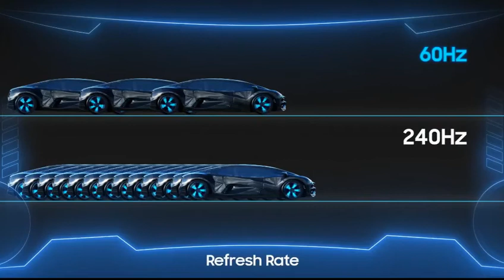SAMSUNG 75-inch Class QLED Q70T Series - 4K UHD Dual LED Quantum HDR Smart TV with Alexa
QUANTUM PROCESSOR 4K: This powerful processor uses deep learning AI to transform everything you watch into stunning 4K.
MOTION RATE 240: Minimizes motion blur on screen, so action-packed movies and sports stay smooth and crisp. Native refresh rate: 120Hz
AMBIENT MODE+: Blends into your space by turning a blank screen into enticing visuals or at-a-glance info.Maximum Power Consumption:270
QUANTUM HDR: Expands the range of color and detail beyond what's possible on HDTVs.
DUAL LED: A system of dedicated warm and cool LED backlights enhance contrast details.
ALEXA BUILT-IN: Ask more from your TV. Just ask Alexa to open apps, change the channel, search for movies and shows , play music, control your smart home devices and more. To talk to Alexa, press and hold the mic button on your remote. If you have hands-free enabled just say, "Alexa" and ask a question.
Dimensions w/o Stand(WxHxD): 66" x 37.8" x 2.4" | Dimensions w/ Stand(WxHxD): 66" x 41.3" x 13.9" | Stand Size(WxHxD): 3.1" x 9.2" x 13.9"